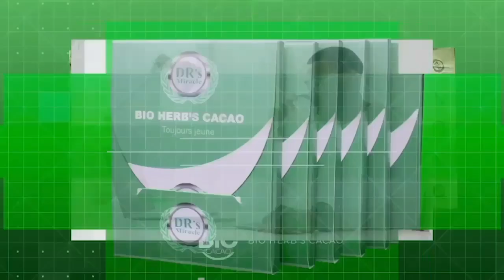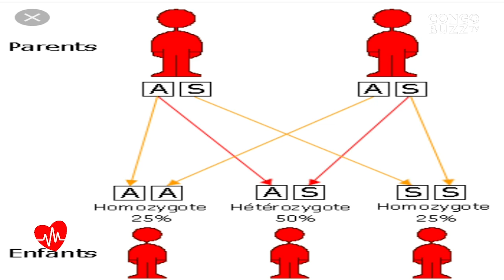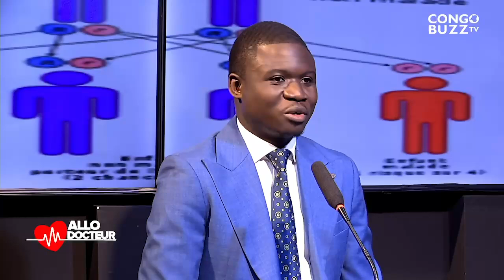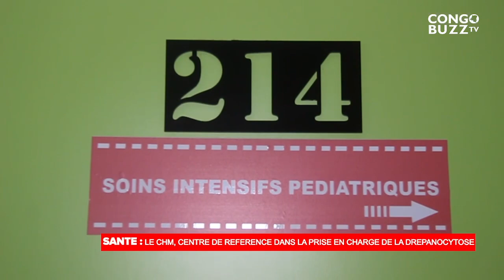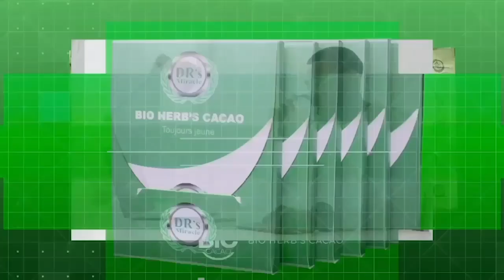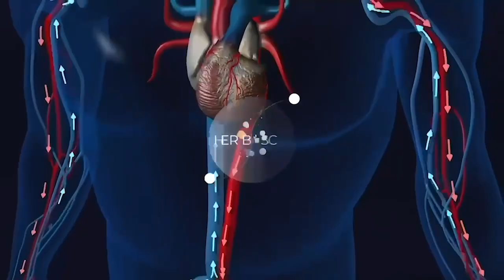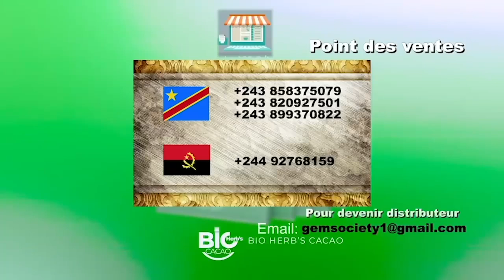COMMENT GUÉRIR DE LA DREPANOCYTOSE EN RDC , VOICI LA SOLUTION AVEC LE DOCTEUR MIKE